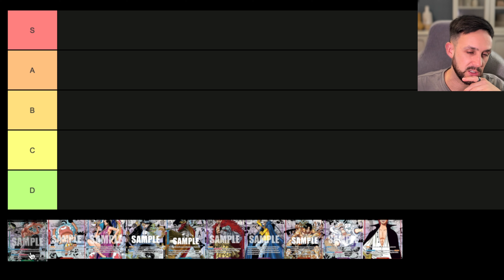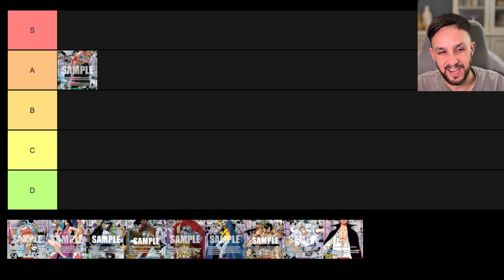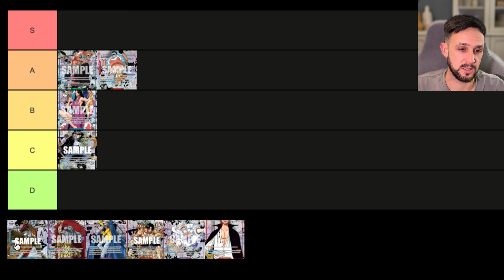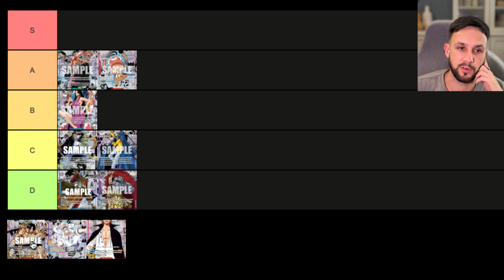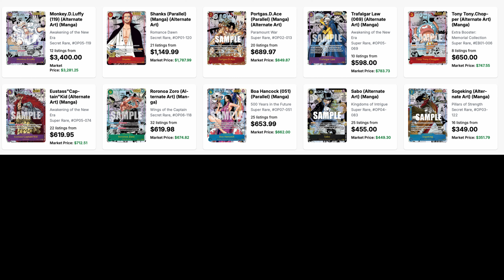Ranking Every Manga Rare From The One Piece Card Game!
It's tier list time! Let's look at all the English Manga Rare and rank them based on my personal preference!